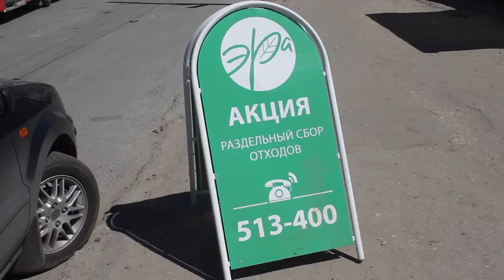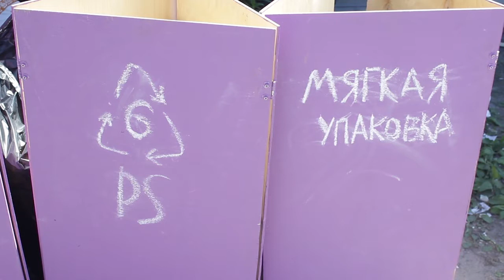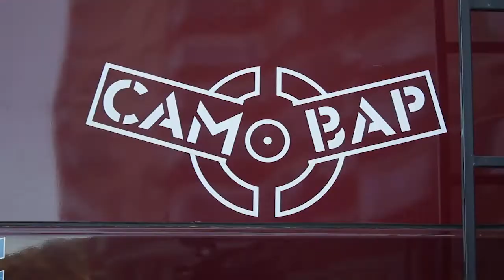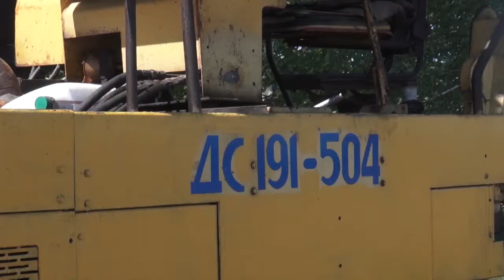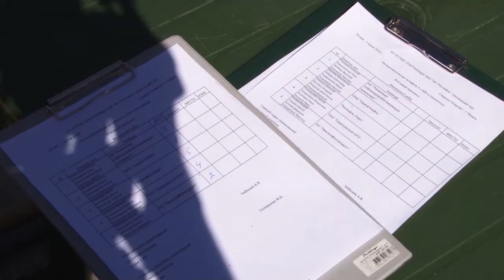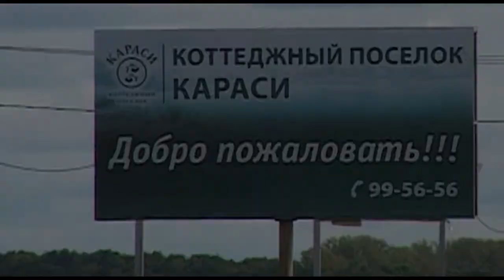День города - новости Рязани 29.05.18